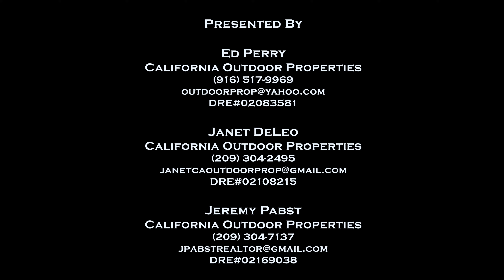Elk Creek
PROPERTY DESCRIPTION:
133 acres of paradise...this beautiful Oak studded property is located in Glenn County, about 1/2 mile from the town of Elk Creek, CA and approximately 21 miles from Willows, CA. Bordering the year-round Elk Creek with rolling oak grasslands, this property is priced to sell! Beautiful views and stunning acreage will excite you as you drive through the acreage. Older Manufactured Home (1400Sq.ft.) and two great Barns on property (2400sq.ft & 1440sq.ft). Wildlife runs throughout the property, enjoying shady oaks and the abundance of food and water. Stony Gorge Reservoir is almost in your backyard, where boating, fishing, and recreation are a must. Such a rare property, close to the Bay Area: 110 miles to Sacramento and 168 miles to San Francisco. This expansive ranch lies in the heart of the Sacramento River Valley, framed by the Coastal and Sierra Nevada Mountain Ranges. The Glenn County Airport (a full-service airport) in Willows, services this property. Students in Elk Creek attend Stoney Creek Joint Unified School District. Don't miss this private, one-of-a-kind property.

The 133 acre property consists of 4 parcels: AP# 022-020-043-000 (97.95 acres), 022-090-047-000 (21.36 acres), 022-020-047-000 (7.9 acres), and 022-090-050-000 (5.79 acres).

The property sits at the 800 ft. elevation. The property has varied terrain, from flat pastures to rolling hills, to steep hillsides. This beautiful property has road access in the front, with the flat pasture on top and Elk Creek below.   The creek traverses the property for over 2100 ft. The property is partially fenced.  It would make a great purebred cattle ranch, vacation getaway, or classic recreational property.